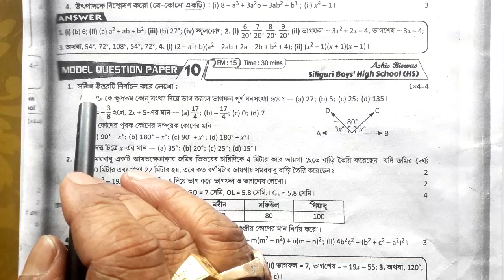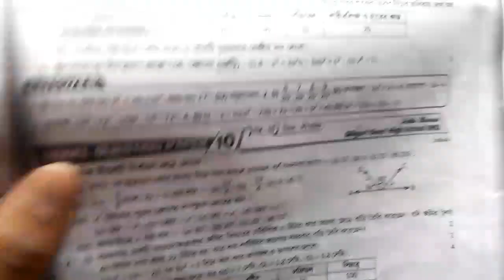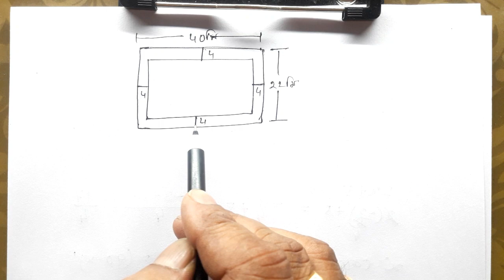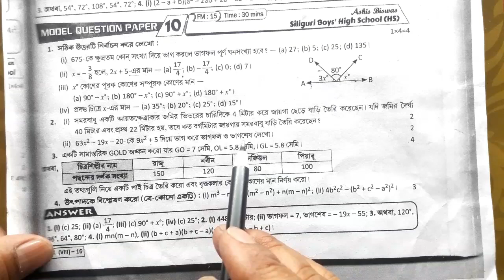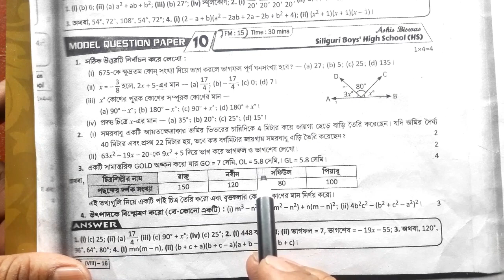ROY AND MARTIN QUESTION BANK SOLUTION/WBBSE/MATH/CLASS-VIII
In this video you will get the solution of roy and martin question bank, wbbse, math, class 8th